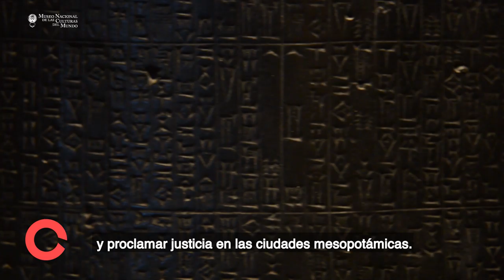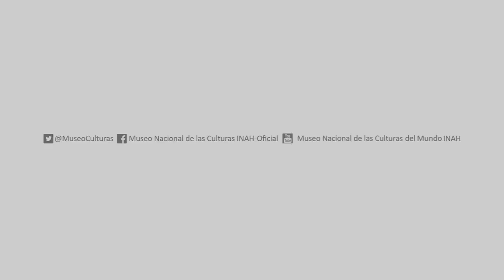El Código de Hammurabi del Museo Nacional de las Culturas del Mundo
Una de las piezas que se exhiben en el Museo Nacional de las Culturas del Mundo que con mayor fuerza mueve nuestra curiosidad, es sin duda, el Código de Hammurabi, ya que intuimos que sus múltiples símbolos cuneiformes (de lengua acadia) deben contener ideas y pensamientos de la antigua Mesopotamia ¿Te gustaría saber algunos ejemplos de lo que se dice en esta magnífica obra?